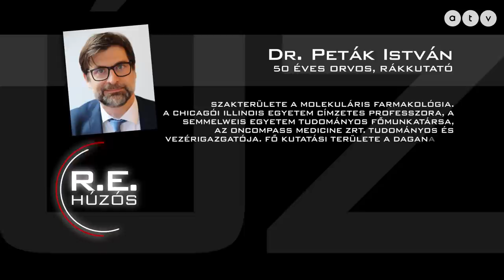Húzós podcast / Dr. Peták István - Meggyógyul a rákból az emberiség!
Percenként 20 ember hal meg a világon rákban! Pedig már a mai tudásunkkal sem kellene, hogy ez így legyen! A beszélgetésből megtudhatják, mi okozza a daganatos megbetegedéseket, hogyan lehet ellene, már a kialakulása előtt védekezni és hogyan lehet felfedezése után gyógyítani. Ma ott tartunk, hogy 95%-os biztonsággal tudható, melyik hibás gén okozza az adott rosszindulatú tumort! A Húzós podcast eheti adásában a számtalan nemzetközi díjjal kitüntetett rákkutató, Peták István Rónai Egon vendége.